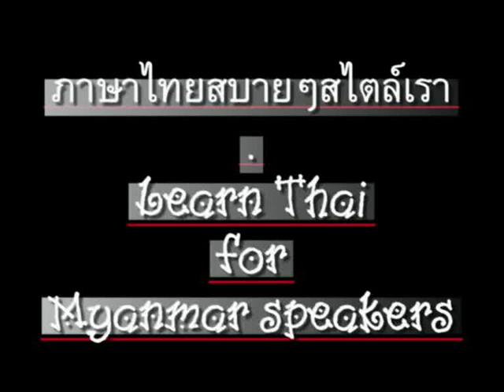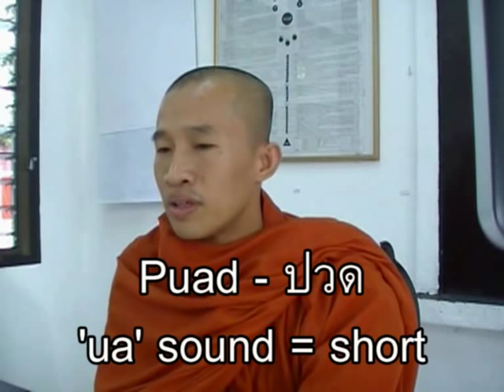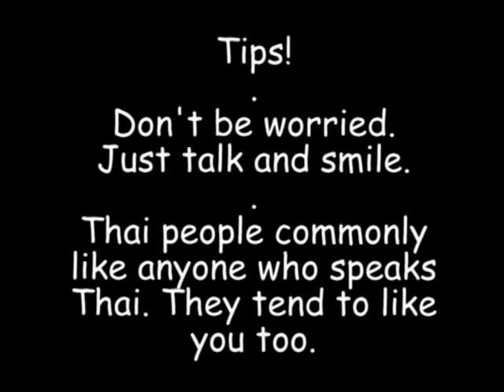0032ThaiForMyanmar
'Learn Thai (language)' for Myanmar speakers. Chapter 32 - health (back pain, myalgia) / ภาษาไทยสำหรับชาวพม่า. ตอน 32 - สุขภาพ (ปวดหลัง เจ็บ ปวดเมื่อย)